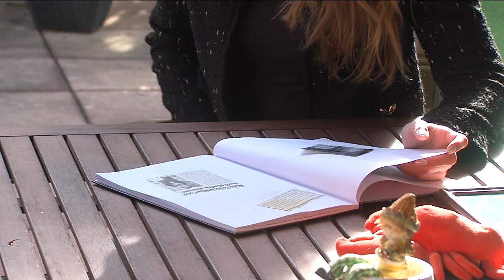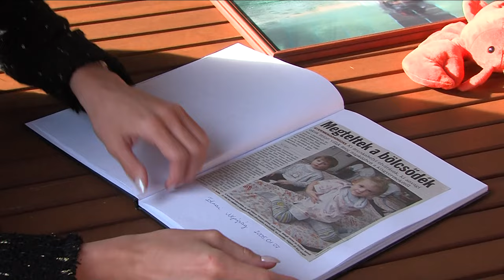Balogh Vivien, úszó - Boros Dezső-díj, Bonyhád